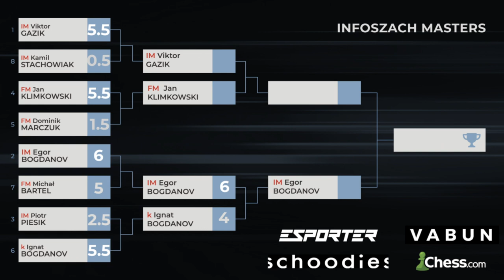Półfinał #2 Infoszach Masters: Viktor Gazik - Jan Klimkowski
Dziękujemy firmie VABUN, która wspiera nasz portal i ufundowała nagrody dla najlepszych trzech zawodników - sprawdźcie ofertę perfum na

Szachy wkraczają w świat e-sportu. Obalamy stereotypy i chcemy udowodnić, że szachy można komentować, a akcja wzbudza emocje wśród widzów. W ramach finałów naszego cyklu Grand Prix Infoszach (16-22.11) prezentujemy pojedynki naszych 8 finalistów na żywo na

W drugim półfinale zmierzyli się IM Viktor Gazik i FM Jan Klimkowski, a komentowali IM Piotr Nguyen oraz WFM Maria Leks
Podobał Ci się materiał? Wesprzyj nas na